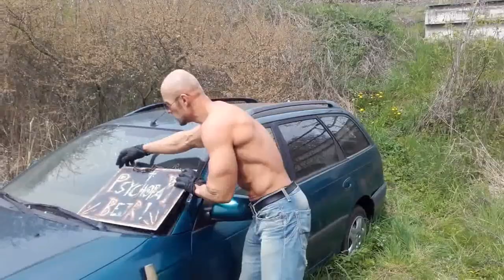BEST OF ALEŠ BEJR/Bodybuilding motivation #1